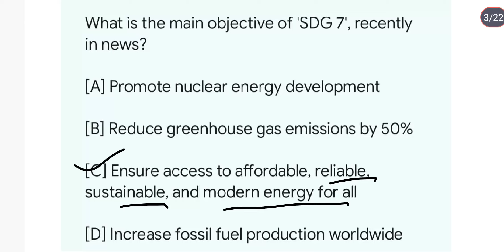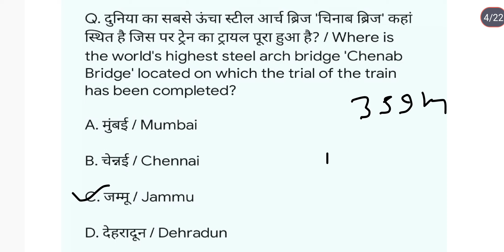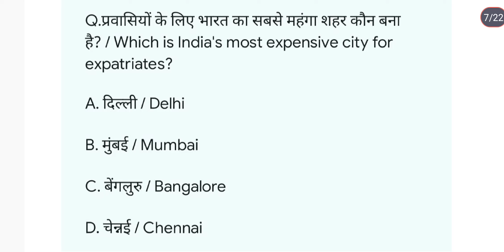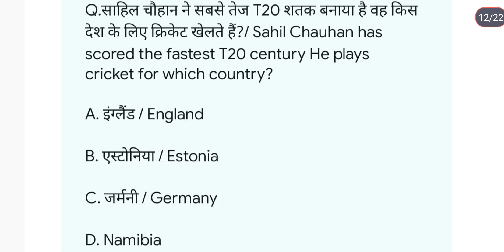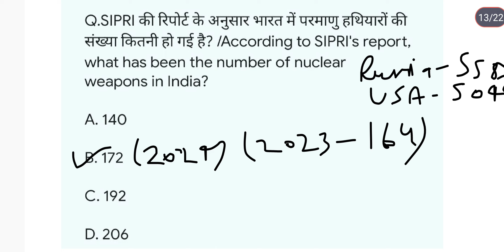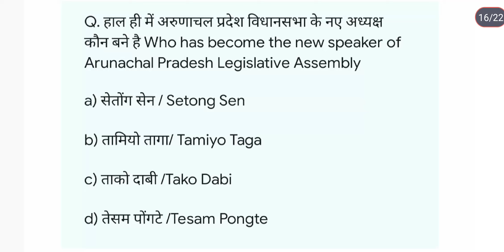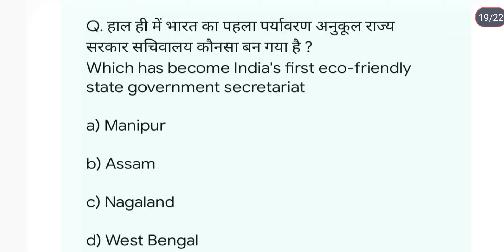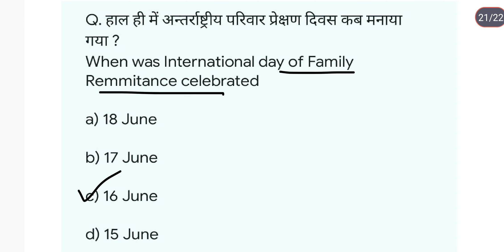General studies current affairs|20June current affairs|UPSC|UPPCS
General studies current affairs|20June current affairs|UPSC|UPPCS|currentaffairs|pib|thehindu|UPPCS current affairs 2024|RO/ARO current affairs 2024
2024 current affairs
current affairs
general studies current affair for competitive exams